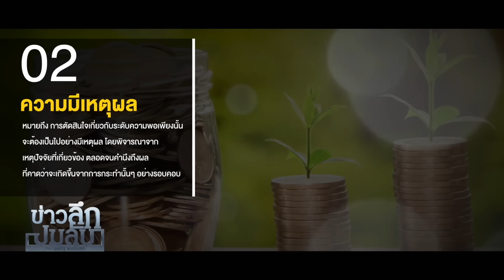จาก ‘อุ๊งอิ๊ง’ ถึง ‘โน้ส อุดม’วิพากษ์ ‘แบงก์ชาติ-ศก.พอเพียง’ : ข่าวลึกปมลับ 07/05/67